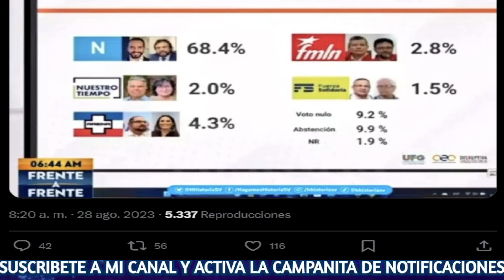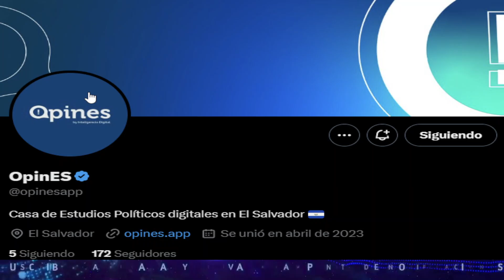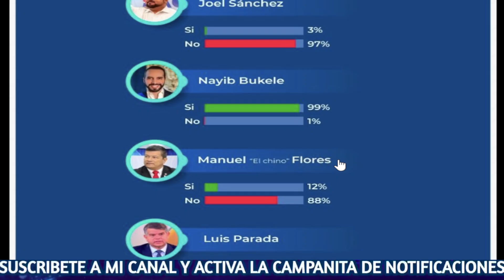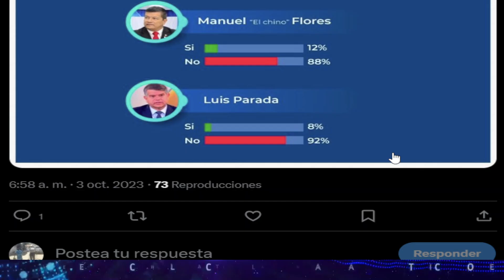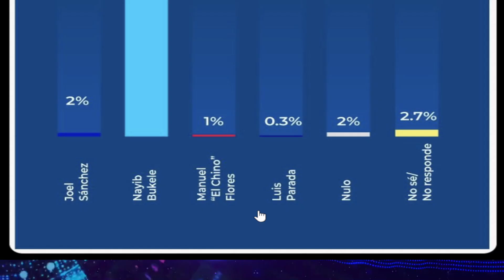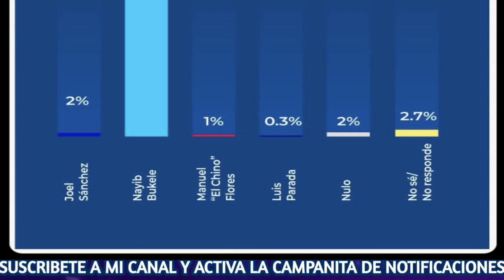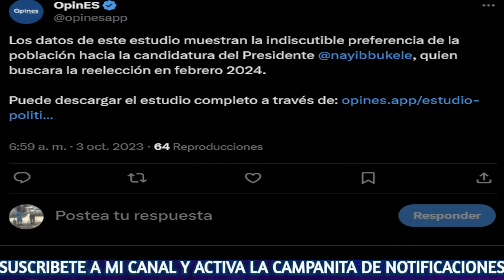NAYIB BUKELE SE ENCAMINA A UNA CONTUNDENTE VICTORIA! EL 3% INICIA CAMPAÑA CON DEVASTADORA NOTICIA!